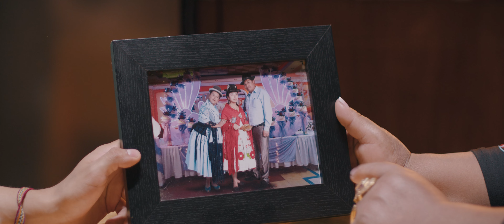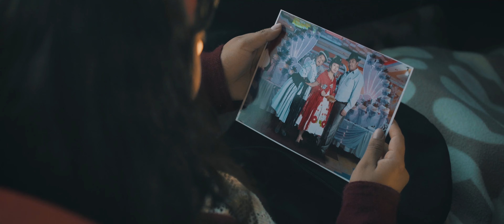Ch'amampi - Algún día volveré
Tema : Algún día volveré 🎶
Ritmo : Morenada
Ritmo : Wilger Alex Blanco Quispe
Interpretaciòn : Ch'amampi Bolivia

         CH'AMAMPI BOLIVIA
                    W ❤️ A